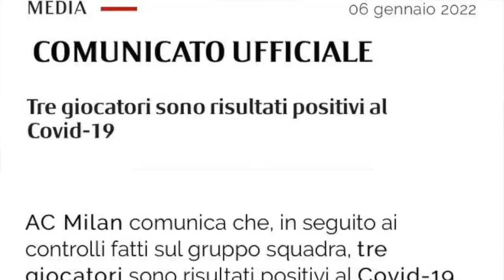PRE PARTITA (FATICOSO) MILAN-ROMA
Benvenuti nel canale YouTube MilanInside, dentro al mondo rossonero.